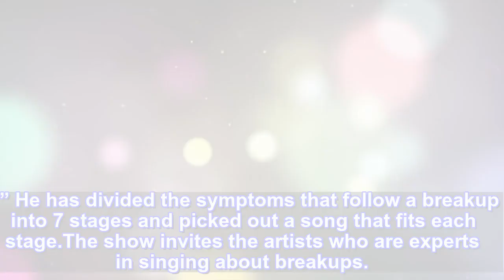Summer Special Pt. 4: DAVICHI & Vibe & JUNG-IN & Flower & Han Donggeun